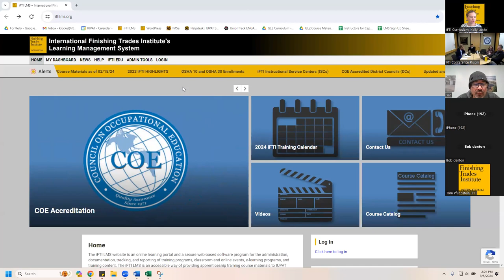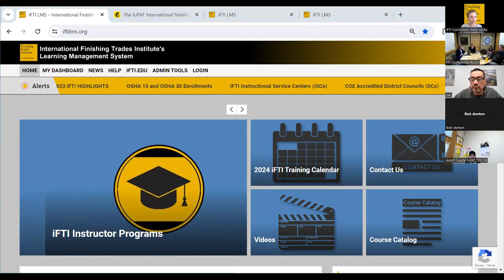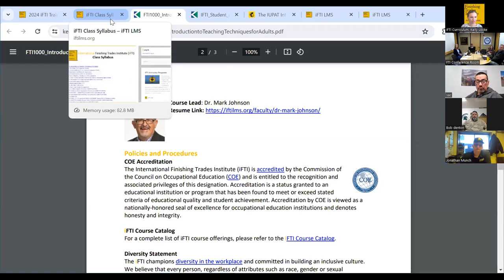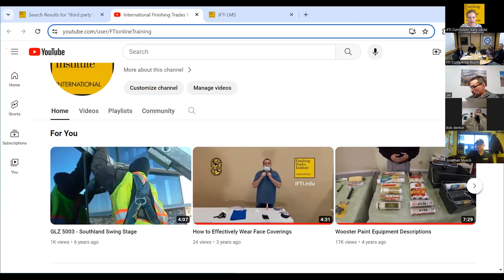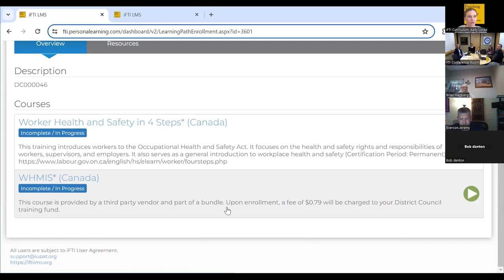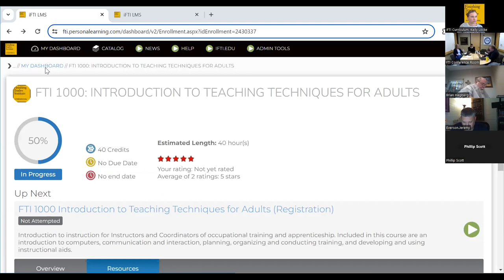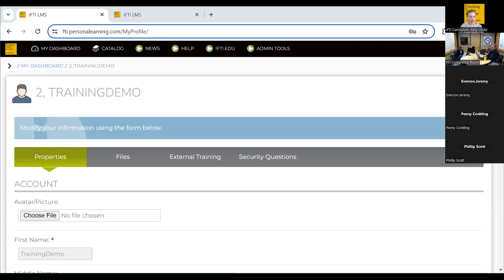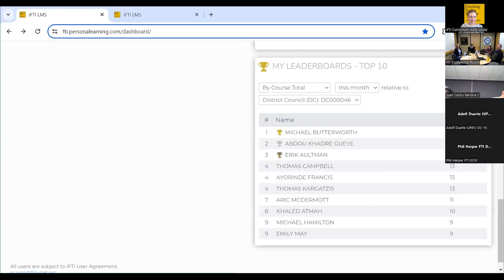iFTI LMS Basic Features Webinar